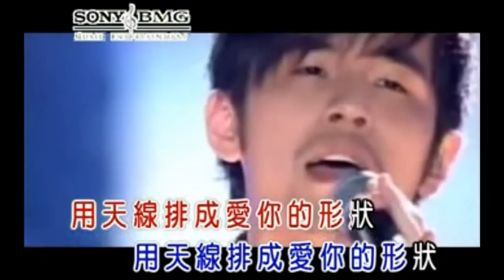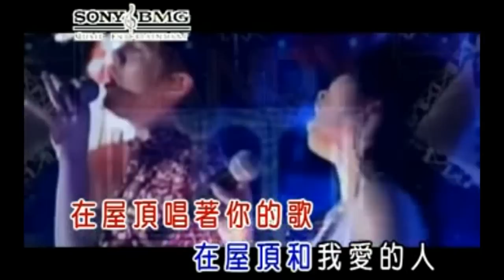Jay Chou feat Landy Wen - Wu Ding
Welcome to JayVietNam